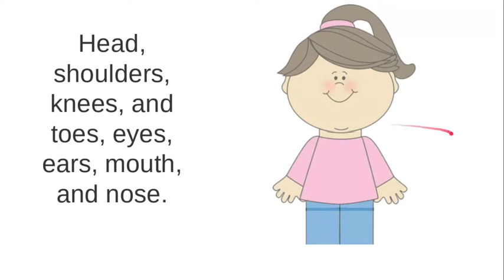Head, Shoulders, Knees, and Toes Normal Speed: Children's Songbook #267 (With Lyrics)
Follow the bouncing ball to sing the song Head, Shoulders, Knees, and Toes..
This Song has a full version that has 3 different speeds look at it at this

Special Notice: We are now making these songs in Spanish, take a look at these songs on this